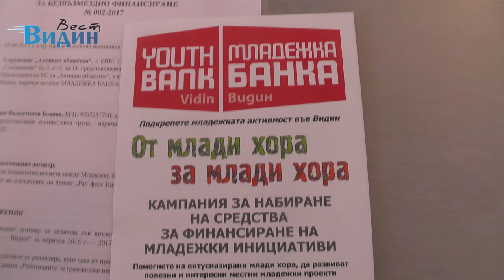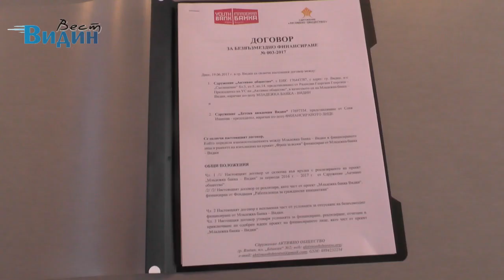Младежка банка – Видин ще подкрепи реализирането на интересни проекти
Още три младежки инициативи ще станат факт благодарение на Младежка банка – Видин. На пресконференция днес, 19 юни, от екипа на Младежка банка – Видин представиха поредните три проекта на младежки организации, които ще бъдат финансирани. „През последната една година екипът на Младежка банка – Видин реализира дейности за набиране на средства, с които сега, в кулминацията на проекта, ще финансираме проектни идеи на младежки организации. Тук е моментът да благодаря на всички дарители на Mладежка банка, както и на всички съмишленици, които са ни помагали при реализирането на нашите дейности“, подчерта Емил Иванов, координатор на Младежка банка – Видин. Димитър Стоянов, член на екипа на Младежката банка, допълни, че общата стойност на проектите е 4015 лв.
Емил Иванов представи подробности за инициативите, които ще бъдат финансирани. В рамките на проекта „Информирай младите“, който е на Младежки център „Милениум 3“, ще бъде проведена информационна кампания, имаща за цел да запознае подрастващите с опасностите, които ги дебнат в интернет, като за целта ще бъдат използвани всички възможно канали за информация – посещения по училища, плакати, флайери, ще бъдат изработени специални ключодържатели, както и видео клип, който ще бъде разпространен в интернет-пространството, по училища и институции. „Това е информационна кампания за опасностите в интернет. За тази тема се говори много, но като че ли част от младото поколение все още не познава добре тези рискове. Интернет пространството е свободно и се ползва от всички и хората придобиват едно усещане за безопасност, което е лъжливо. И затова решихме, че идеята на този проект си струва да бъде подкрепена“, подчерта Емил Иванов.
Благодарение на третия проект музикалният живот във Видин ще се обогати с още едно събитие – летен рап фестивал. „Вторият проект е с наименование „Рап фест Видин“ и е на добилата вече доста популярност видинска група „Yo & The Boys“ – идеята е в рамките на фестивала „The Bridge“ да бъде организиран и рап фест, на който ще бъдат поканени популярните български рап изпълнители с артистичните имена"Жлъч" и "Гена . Предвидено е част от музикалното събитие да е и панел за участие на млади таланти“, обясни Емил Иванов.
„Третият проект е с една много свежа идея – казва се „Фреш за всеки“. Идеята на този проект е през следващия месец да има щандове в градския парк, където на хората ще се предлагат натурални фрешове – всеки фреш с различни ползи за здравето“, посочи координаторът на Младежка банка – Видин. Той допълни, че паралелно с това ще бъде направена и информационна кампания за важността на здравословното хранене, като на този етап идеята е да щандовете да се разположат до Художествената галерия, до „Баба Вида“ и до Спортната зала“.